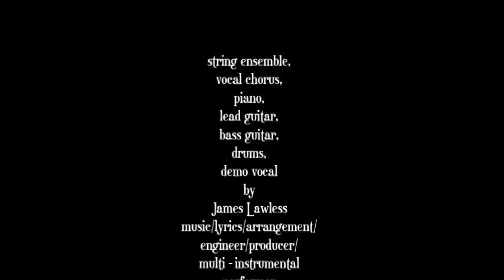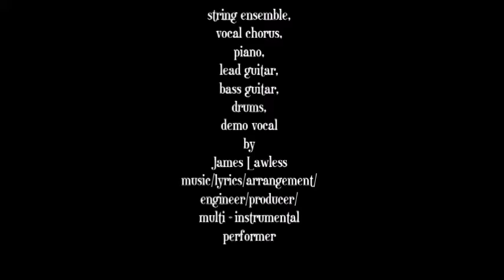in your glow remastered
off youtube for a few years - this was written for a friend's wedding.